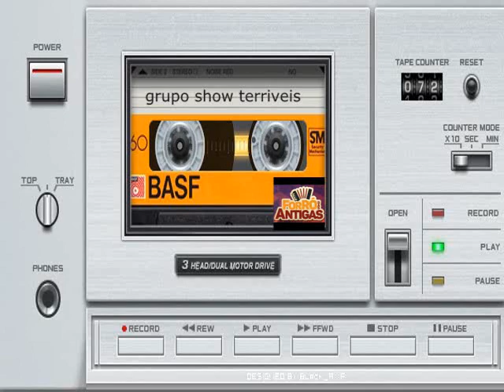grupo show terriveis- condenada/forró das antigas